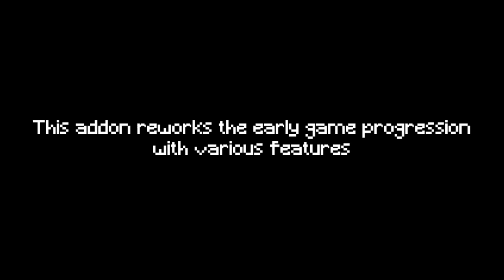True Start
Addon: True Start